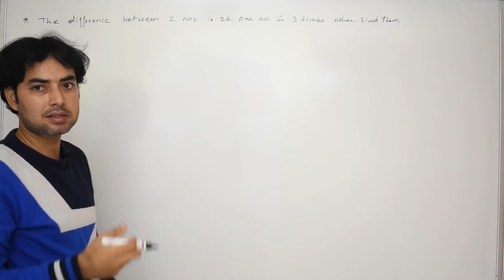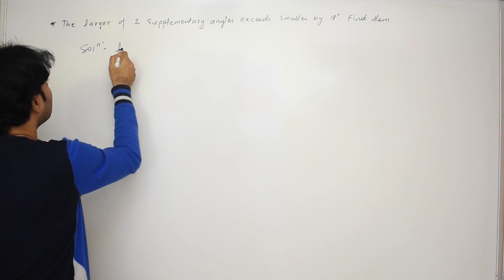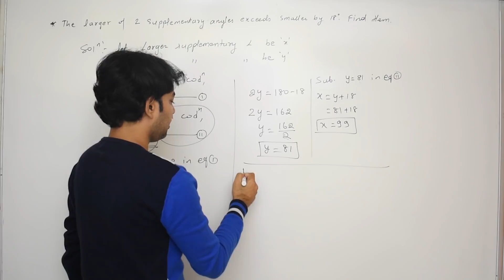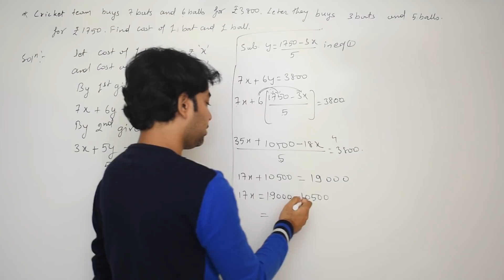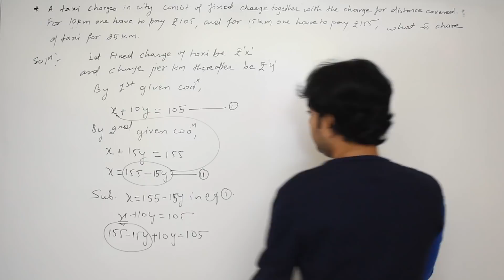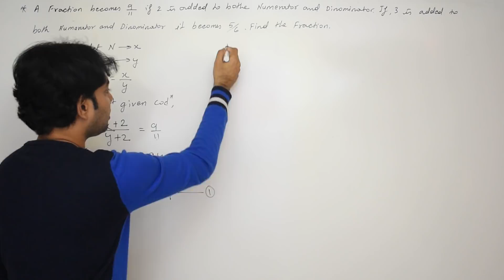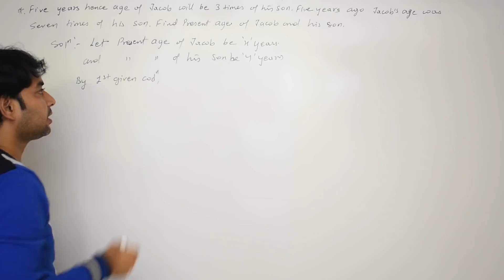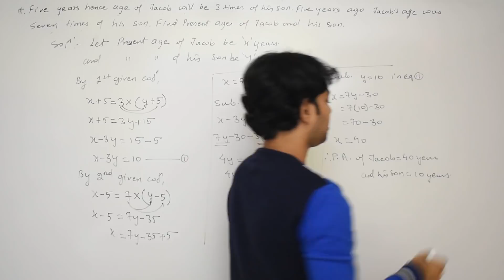LINEAR EQUATION | CLASS 10 MATHS | EXERCISE 3.3